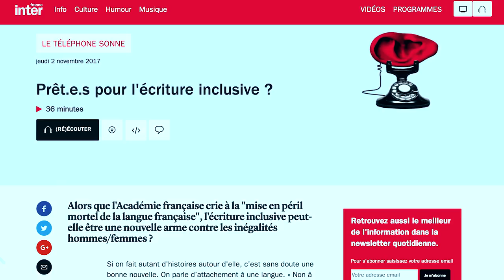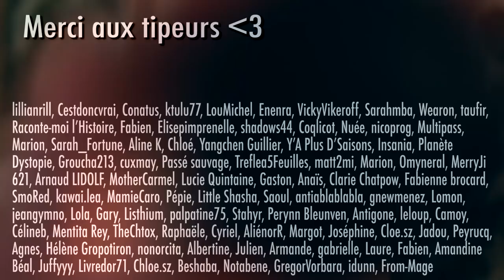L’écriture inclusive, à quoi ça sert ?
Le débat autour de l'écriture inclusive oppose deux camps : celles et ceux qui pensent qu'elle permettrait de faire progresser l'égalité entre les hommes et les femmes et celles et ceux qui affirment qu'elle ne sert à rien. La langue influence-t-elle réellement notre manière de voir le monde ? Le genre dans la langue a-t-il un impact sur les inégalités ?